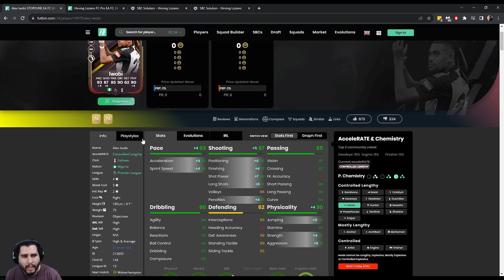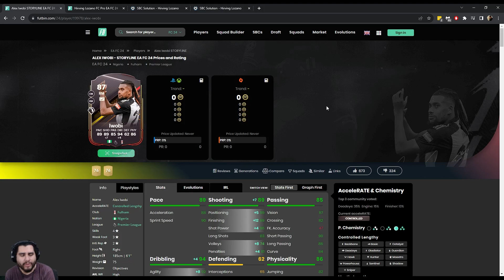IWOBI TRASFONDO - EA FC 24 ULTIMATE TEAM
00:00 - ¿Vale la pena la carta? Sí
01:25 - Costo y químicas
03:04 - Desempeño del jugador: Halcón (Controlado prolongado)
04:17 - Desempeño del jugador: Rematador (Controlado)
06:22 - ¡Suscríbete y comparte tu opinión!